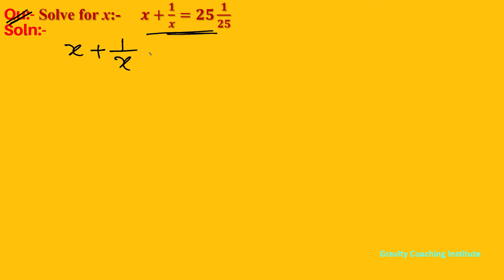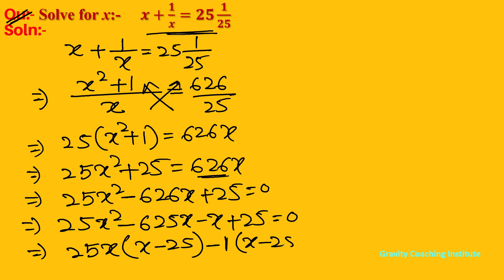Q82 | Solve for x: x+1/x=25 1/25